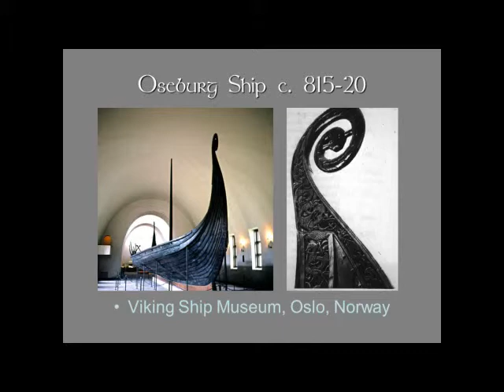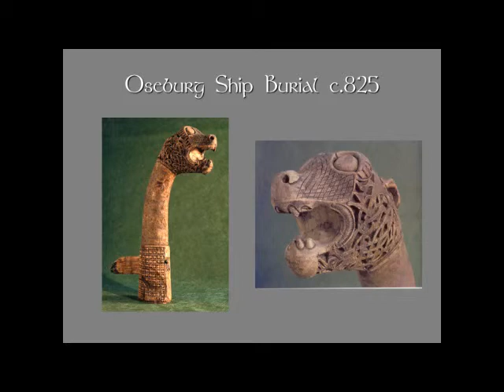Scandinavian Art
Medieval Art
viking oslo norway norwegian